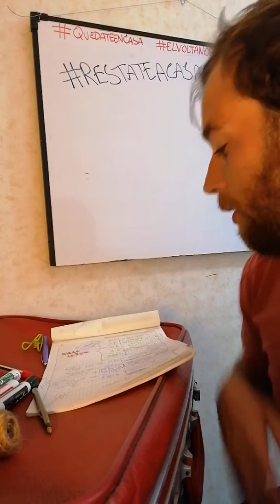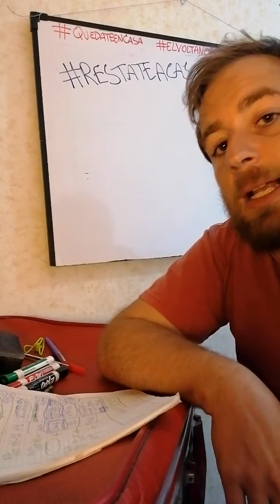9A chantal - Italiano - prof.Ottavio